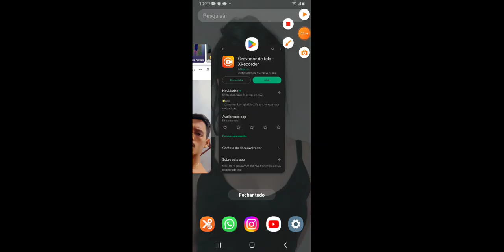LORÃO FENOMENAL FAZENDO SHOW EM LISBOM